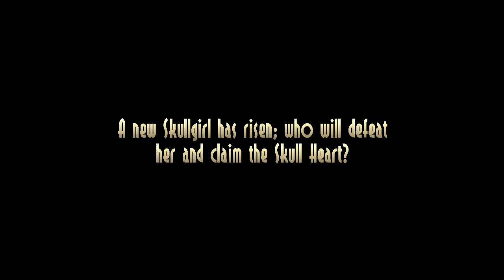Skullgirls - Story Mode Trailer